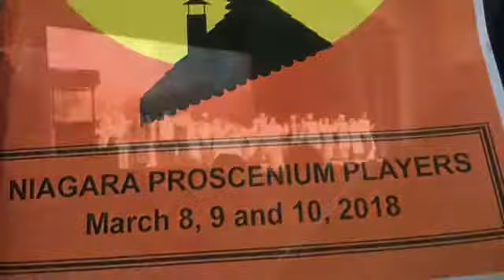NFHS Fiddler on the Roof Opening Night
The NFHS School play, I recorded a lot but not the whole story
This was on March 8 2018